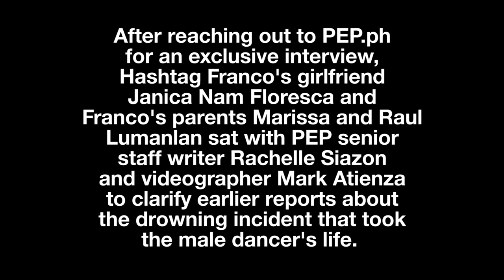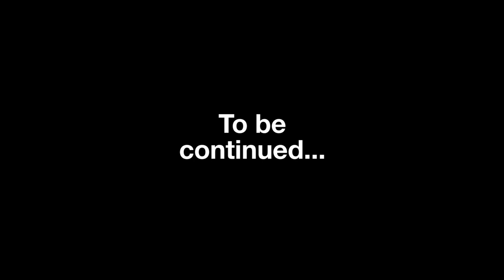Janica Nam Floresca becomes emotional while recalling how Franco Hernandez drowned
Janica Nam Floresca says at that moment, all she wanted to tell Franco was, "Mahal na mahal kita."